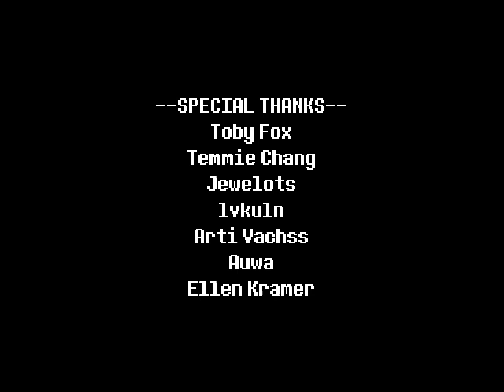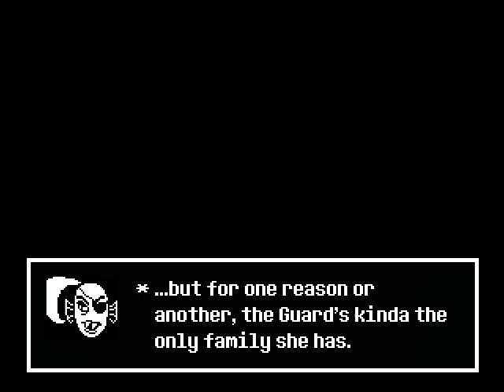(13+) Red (Undertale) Battle (Pacifist)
Warning: Contains violence, bloodshed, destruction, weapons, and/or potential epileptic triggers like flashing lights. Recommended for ages 13 and higher (13+)